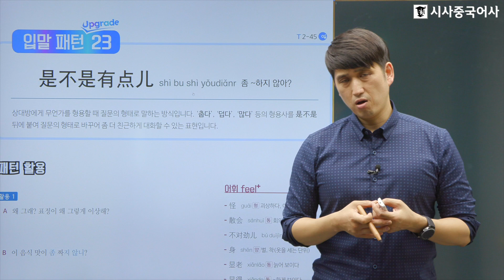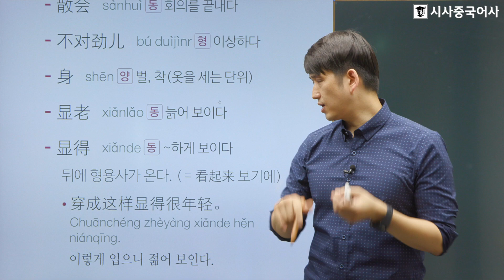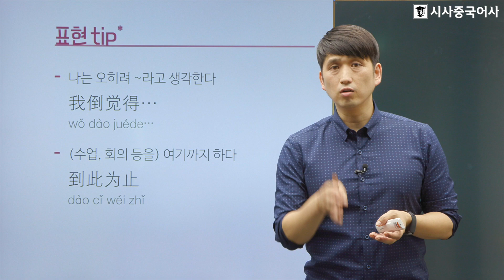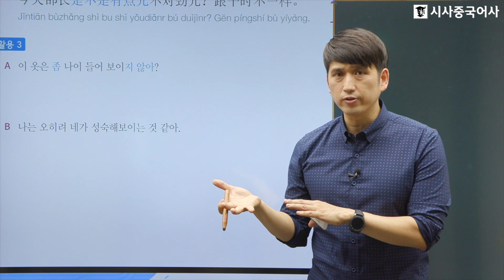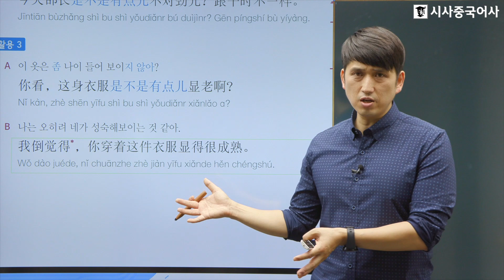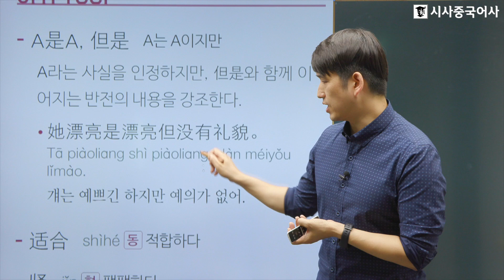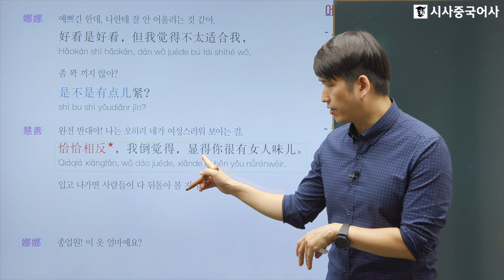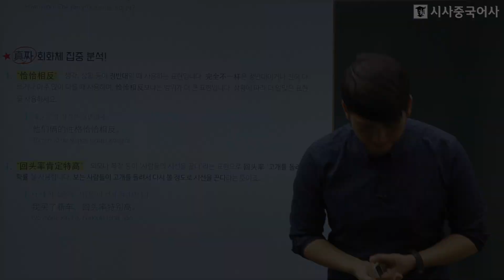진짜 중국어 입말패턴 STEP2_패턴(23)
문광일선생님과 즐겁게 공부하는 중국어 입말패턴!